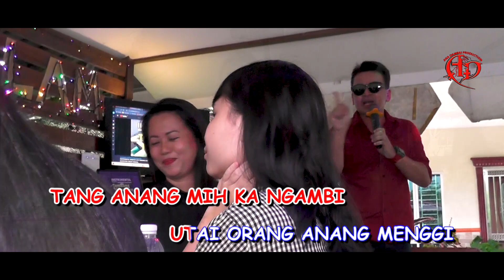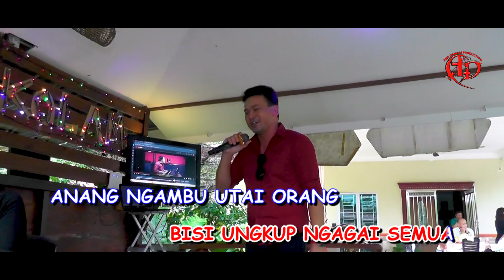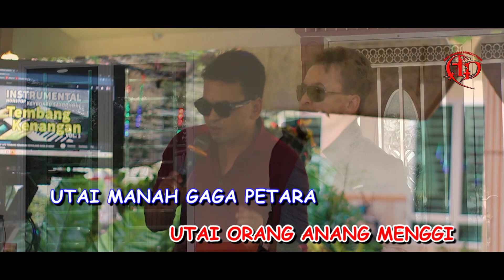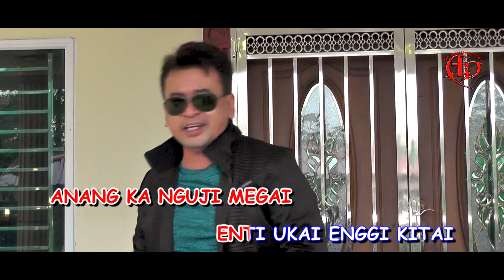Ricky Ribot - Utai Manah Gaga Petara (Official Music Video)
Composer/Lyric: Jesley Jabu Bajang/Matthius Mambang Bjang
Music Arranger & Guitar Work: Cami Tan
Videographer: Jesley Jabu Bajang
Video Editor: Las
Project Manager: Jimmy Pelikat
Recording Studio : Ranyai Studio
Publisher: Aka Dambai Production